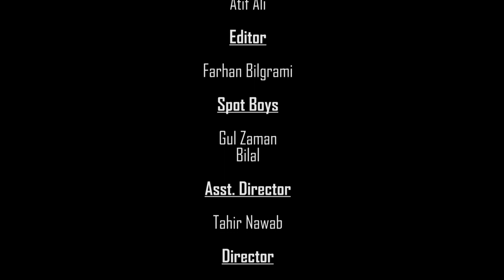Epilepsy - Causes & Symptoms | Dr Nadir Alii Syed, Consultant Neurologist with Dr Shahin Haye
Epilepsy - Causes & Symptoms
مرگی۔ وجوہات اور علامات
Dr Nadir Alii Syed (Consultant Neurologist)
with
Dr Shahin Haye (Consultant Psychiatrist)
RealWorld Entertainment